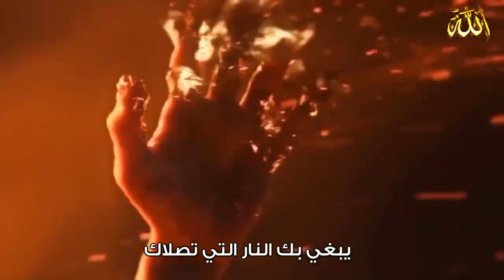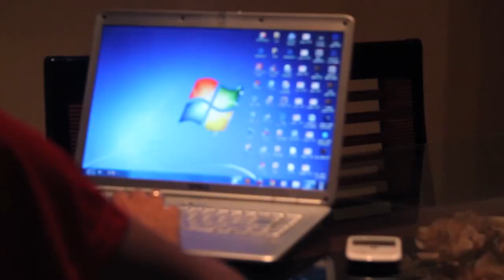NASHEED - NAFSI BY AFAAIZU LUHETA & YUSSUF CALIPSO & BROTHER LEE & SWALAH DIN